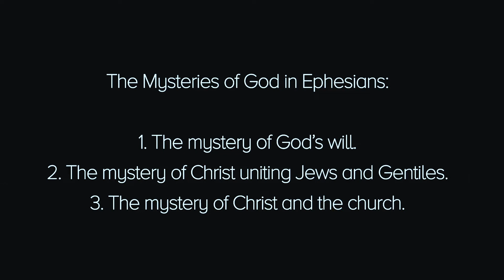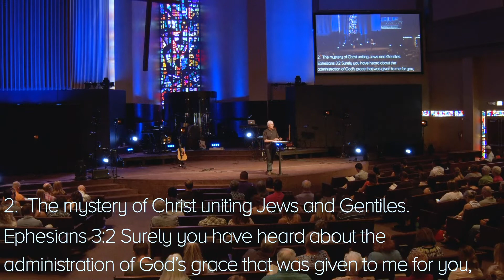The Mysteries and Majesty of God — Mark Buckley | Ephesians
Living Streams Church is a nondenominational church located in Phoenix, Arizona, led by Pastor David Stockton. We hope you connect and grow closer to the Lord with this encouraging content.
⚡️FOLLOW LIVING STREAMS ON SOCIAL MEDIA⚡️
Living Streams Church // @livingstreamschurch